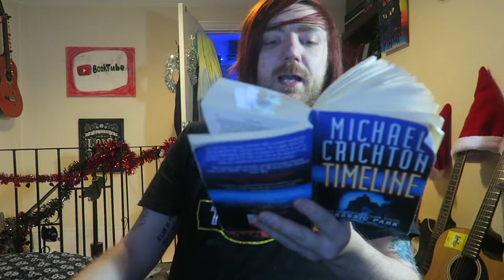Michael Crichton - Timeline [REVIEW/DISCUSSION]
Sci-fi meets historical fiction.

BOOKS MENTIONED:
Michael Crichton - Timeline